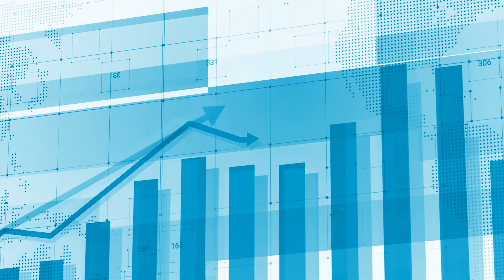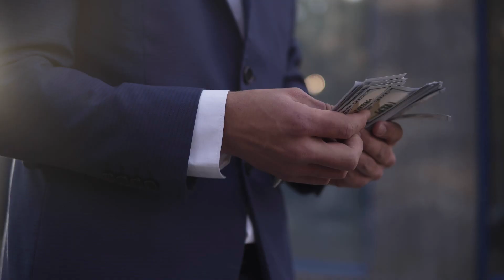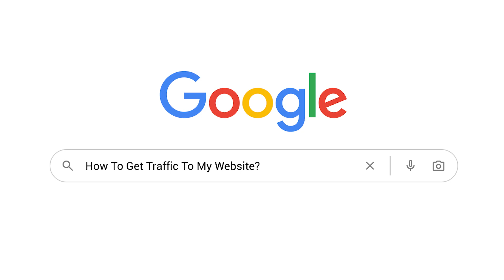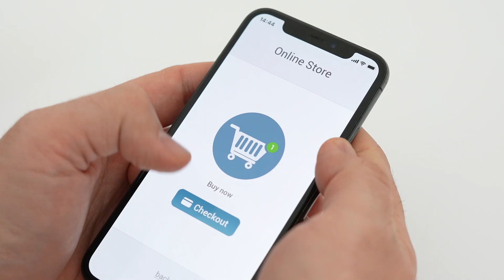No Idea How To Generate Online Traffic? WATCH THIS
Ever wondered how to generate online traffic without any prior knowledge of marketing, conversion rates, or business skills? 🚀 If you're just starting out and feeling overwhelmed by the world of online entrepreneurship, this video is for you!

Inspired by my wife's bold venture into the business world as a complete novice, in this video, I talked about her journey,  her remarkable transformation and the invaluable lessons learned along the way.

Embarking on her entrepreneurial path, my wife faced the same uncertainties many of us encountered. But guess what? Everyone starts somewhere! I shared about the crucial skill sets she acquired and the entrepreneur mindset she cultivated to drive her business forward.

As we recount our journey, you'll gain essential insights into conquering challenges, building a business mindset, and embracing the art of marketing without feeling overwhelmed.

Ready to unlock the doors to online traffic generation and master the world of digital entrepreneurship? Tune in and learn how to kickstart your business with confidence and clarity. Remember, greatness begins by taking that first step – and we're here to guide you every step of the way.

Wilco de Kreij is an entrepreneur from the Netherlands, mostly focused on online businesses. Wilco is best summarized as a marketing nerd, serial entrepreneur, and investor. He started multiple 7-figure companies, which were mostly fueled by paid ads, a marketing channel in which he has spent over $4 million. He started his first business in 2002 and started many different ventures since that time. At this stage, Wilco is fully dedicated to UpViral, a viral marketing software he founded in 2015. In this period UpViral has collected over 63 million leads for over +32,500 customers.